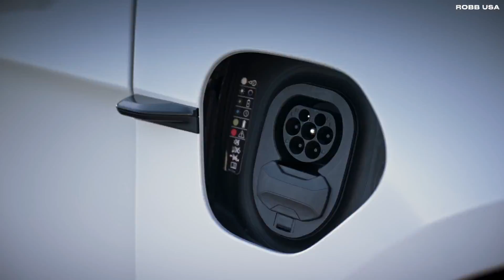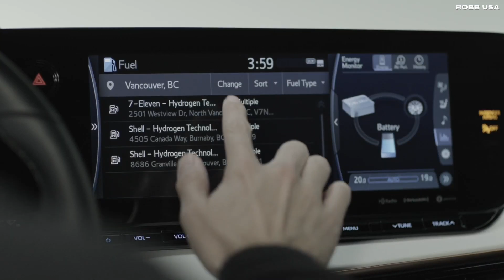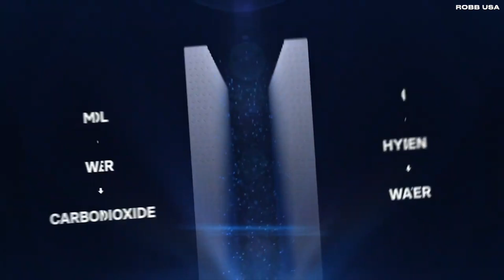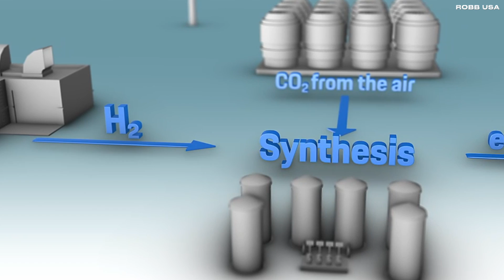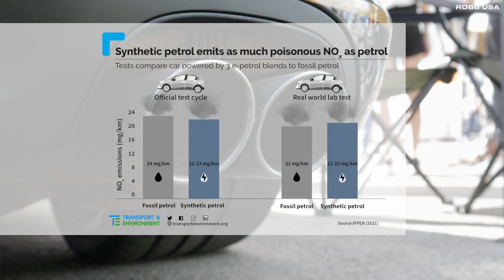The Ultimate Fuel of the Future Hydrogen Methanol E-Fuel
Dive into the future of transportation with our concise exploration of emerging fuel technologies and EVs. We'll discuss the shift towards zero-emissions with electric and hydrogen vehicles, spotlighting innovations from Tesla, Toyota, Porsche. Learn how these technologies are combatting CO2 emissions, revolutionizing fuel efficiency, and leading us to a greener, more sustainable future. Whether you're curious about Tesla's impact, the evolution of Toyota's hydrogen cars, or the overall decrease in our carbon footprint, this video offers a quick yet comprehensive overview of the eco-friendly advancements shaping our world.
00:00 - World of Fuels
01:03 - Battery Electric Vehicles
02:32 - Hydrogen and Methanol
06:51 - Bio-Fuel
07:24 - Synthetic Fuel
08:15 - E-Fuel Porsche
10:46 - Conclusion